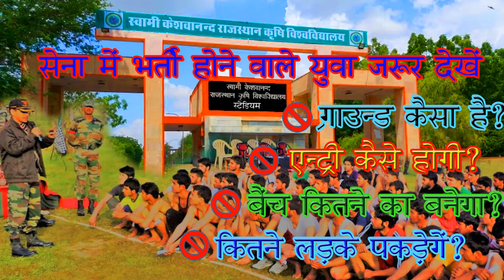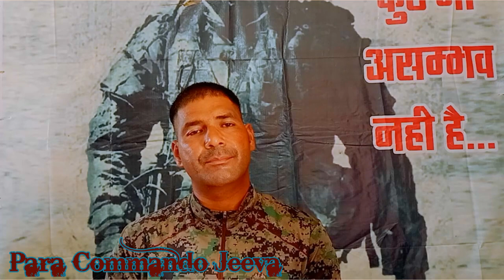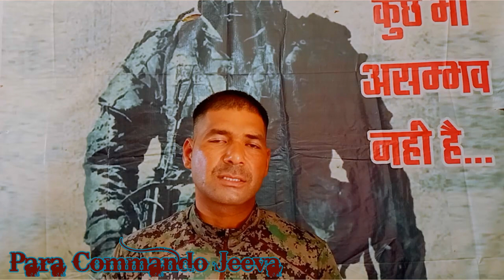सेना भर्ती झुंझुनू ,चूरू, हनुमानगढ़, श्रीगंगानगर एवं बीकानेर वाले जवान जरूर देखें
Best physical Institute in Rajasthan
youtube ID : @Commando Defence Academy, Bikaner
help line number - 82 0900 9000